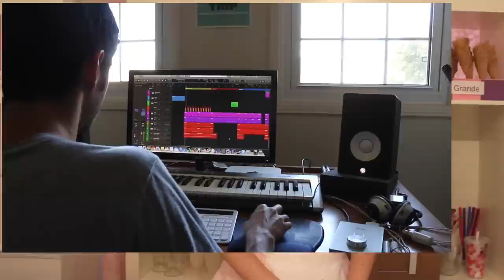Ice Cream Shop Behind The Scenes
A look at the behind the scenes making of our music video: Ice Cream Shop - Thrift Shop Parody
This parody is clean and suitable for children. See lyrics below.

We made another Music Video with original music.

ICE CREAM SHOP - Lyrics

Hey Declan. Can we get some ice cream?
What what what what (x10)
Yummy yummy yummy yum yum (x7)

[Hook]
I got vanilla, strawberry and choc'late
I - I can put it in a cone or a cup
This is really awesome!

Nah, walk in shop like "Got ice cream in my soda pop"
Look at all the flavours in my ice cream shop
Ice cream and fudge, it's oh so frosty
People like "Whoa! That's a Chunky Monkey!"
Rocky Road, Chocolate Chip, Vanilla and Marzipan
Bubble Gum's pink and Pistachio, that's green
You need more time to think. Flavours from A to Z
Probably should order this. Sundaes are really sweet
Yummmmm

Milk shakes, only ninety-nine cents!
Topping it, sprinkling it, don't forget the stick of peppermint
Passing up the raisins. No one will be eating them
Put some chocolate fudge on it
I got small, medium, large
And kiddie size for the little guy. That's extra small. Yep
I also got grande. I also got grande
No for real. What's yo flavour? Whatever you want I got. Thank you.

Chocolate Chippits and licorice Twizzlers
Cookie dough and ice cream. You're all gonna dig it
You wanna banana split? I'll make you a banana split
And here's a big cherry on top without the pit.
Hello, hello? Ice Cream man, hello?
It's Declan. It's not ice cream man. No, no.
I could take birthday cakes. Make them cool. Sell those
Little kids will be like "I want some ice cream cake!"

[Hook x2]

Do you have Hokey Pokey or Mango Tango?
Do you have Candy Bar Pie or Scotchy Scotch?
I got it. I got it. Mashed Potatoes with Sausage
Hey don't trash it, he gave it thumbs up
Thank my grandma for coming up with that flavour
Right now she's working on another
I'm into ice cream. You can find me at the shop shop
Hey yo. Everybody's looking for confection

Your grammy, your aunty, your mommy, your mammy
You want this flavour? That's My Jammies? Yo Pecan or Rock Band Mocha Cruncher?
Look at this one with chunks of peanut butter
And for the party, take a tub of every flavour
They be like "This is the best party ever!"
I'm like "Yo! What did I tell ya? What did I tell ya?"
I'm like a magician. Yo I'm an ice cream technician
Fifty flavours in one shop. I got more in the fridge. Whoa!

I've got candy sprinkles that twinkle. Whoa!
I love this business cuz It's so delicious
That dirt's cookie dough
And choosing the same flavour every time is so boring so don't
People, check out this ice cream croissant
Here girls, try some. This is what you want
This is what you want
So good! Declan's ice cream shop. Yeah!

[Hook]

[Bridge]
My sistas and my bros
This is incredible
I got this ice cream float
That ice cream shop down the road

My sistas and my bros. (Oh yeah!)
This is incredible. (It's so delicious!)
I got this ice cream float. (Ice cream float)
That ice cream shop down the road. (Let's go go)

[Hook]

Is that a root beer float?

Credits
Vocals: Declan
Backup Vocals: Rosie
Actors: Declan, Rosie, Guppy and The Rosie's Tea Party gang.
Music Produced by: John H.
Creative genius: Olivia V.
Video produced by: The Boss